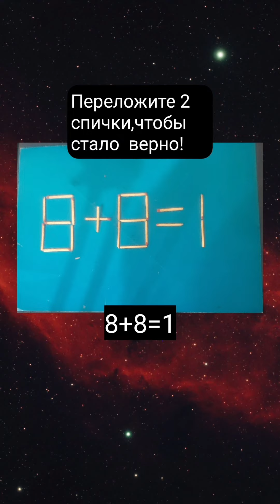8+8=1.Переложите 2 спички#puzzle#головоломкаcoспичками#головоломказсірниками#rompecabezas#shorts